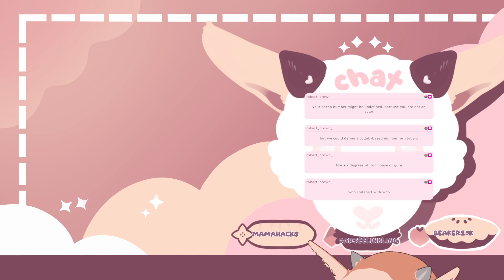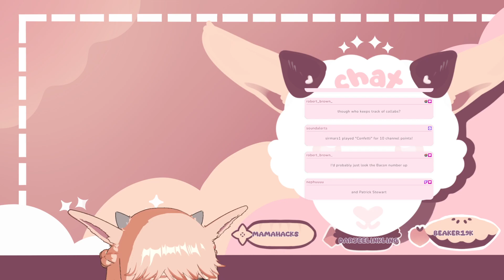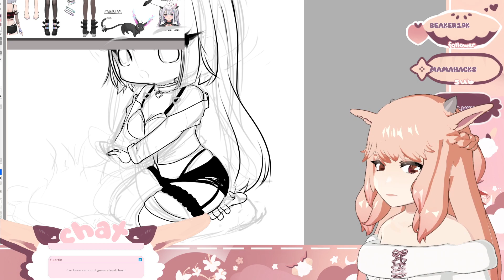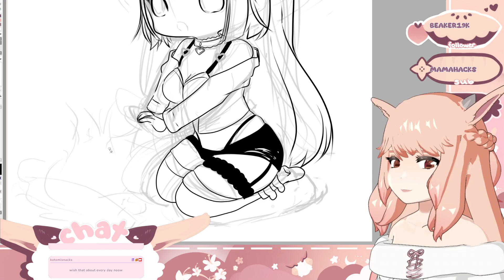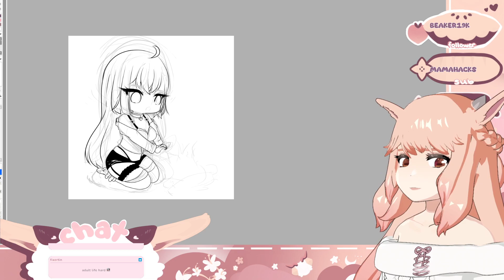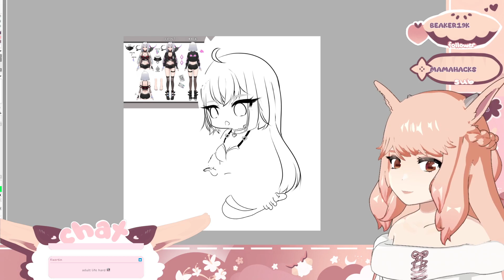Raising money for my mom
I am now only streaming on twitch, but you can still catch my vods on YT.

Music is from dova syndrome.